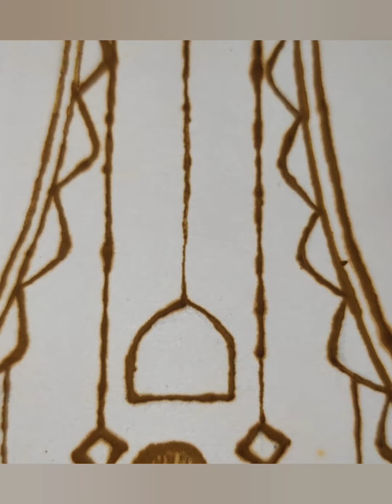om namah shivay, mehandi art on paper, small tutorial,plz subscribe my channel